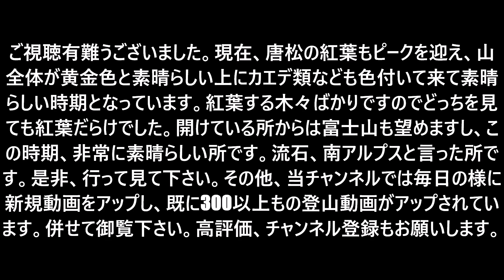「プロガイド長編・登山動画」「現在大紅葉！南アルプスー紅葉の見頃を迎えた一等三角点の大峠山に行った時の登山道や崖崩れ、紅葉の様子です。素晴らしい大紅葉をご覧下さい」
プロガイドを脱サラ後専業にて20年程しております。まだまだ、コロナ禍の非常に厳しい中制作した動画となります。
　この登山動画では南アルプスの大峠山に行った時の登山道や崖崩れ、紅葉の様子などその全ての様子となります。大峠山は同じ南アルプスの源氏山に行く途中の分岐から行ける山で三角点の最初の基準となる一等三角点がある知る人ぞ知る山となります。この動画ではその分岐からを収録をしています。丁度、紅葉も良い感じで、唐松の紅葉もピークを迎え、山全体が黄金色と素晴らしい上にカエデ類なども色付いて来て素晴らしい時期となっています。このエリアは常緑樹は少なく紅葉する木々ばかりですのでどっちを見ても紅葉だらけです。開けている所からは富士山も望めますし、この時期、非常に素晴らしい所です。流石、南アルプスと言った所です。今、現在、大紅葉のピークです。是非、足を運んで見て下さい。